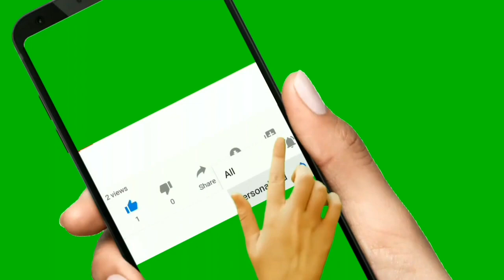Drawing Baby Duck Tutorial, बदक पिल्लू चित्र, How To Drwing Easy Baby Duck, draw duck step by step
इयत्ता 1 ली ते 8 वी पर्यंत च्या
सर्व विद्यार्थ्यांसाठी उपयुक्त गोष्ट सहज व सोप्या पद्धतीने.  सादरीकरण मुलांना नक्की आवडतील.
     गोष्ट आवडल्यास लाईक शेअर आणि सबस्क्राईब नक्कीच करा. अशाच नव नवीन गोष्टी आवश्य पहा.
🏆 *ZP smart education* 🏆
♨️ *श्री बालाजी आईंदवाड शिर्डी* ♨️

ही लिंक इतर शैक्षणिक ग्रुप वर शेअर करा.🙏🏻कृपया🙏🏻